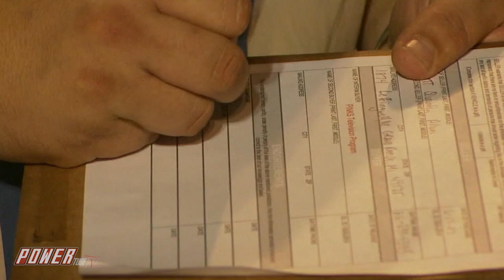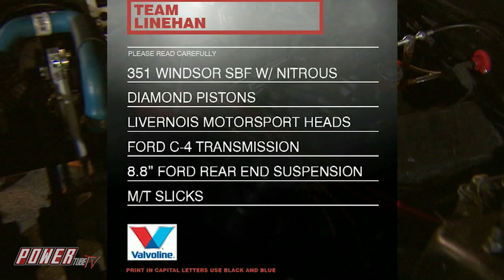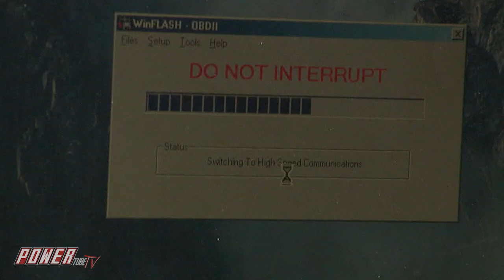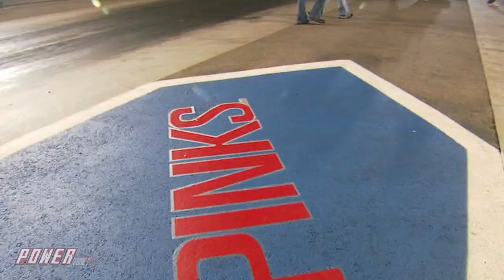PINKS - Lose The Race...Lose Your Ride! NOS LS Mustang vs SBF Thunderbird For Titles! Full Episode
PINKS - Lose The Race...Lose Your Ride! It's a Michigan showdown when Quentin Scott and his Nitrous LS Mustang take on Rick Linehan in his SBF Thunderbird For Titles!